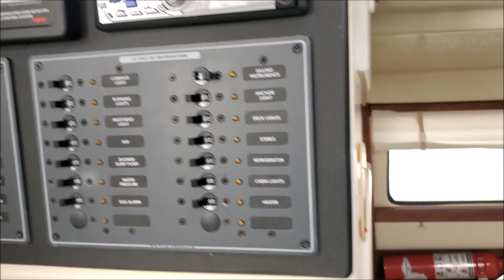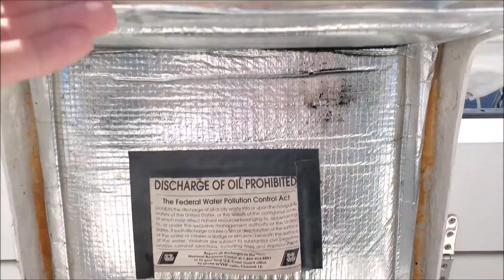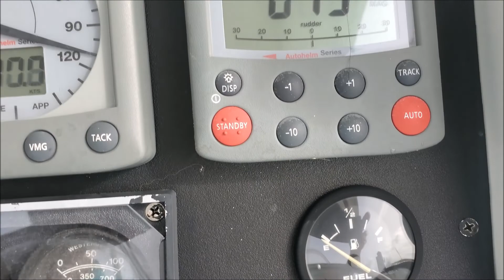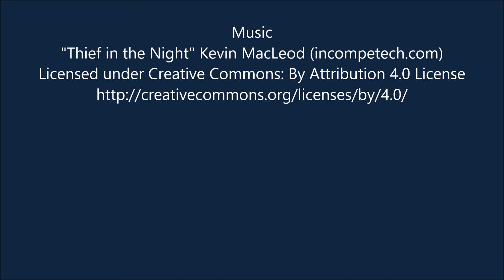2008 Performance Cruising Gemini 105Mc "Island Girl" sailing catamaran for sale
Island Girl is hull 1000 and was used by Performance Cruising in its promotional brochures. It was featured in the Annapolis Boat Show and thus is equipped with many extras. She is extra clean and has never been chartered. Upgrades include screecher and bow track, GPS, chart plotter, fishfinder, full cockpit enclosure, hammock seat, davits, extra-wide solar panel, new AGM batteries, custom-made sun awning, midship cleats on rails, etc.